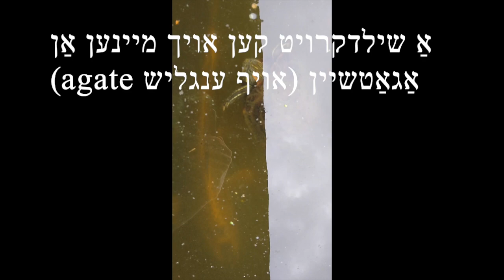טשערעפּאַכעס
אַלץ וועגן טשערעפּאַכעס